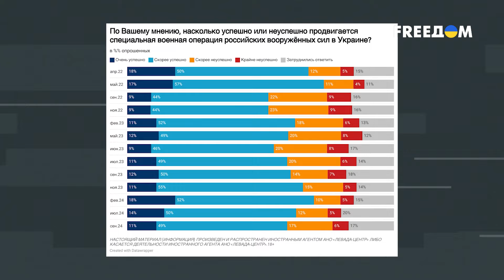💥 "Элита СВО" уже НАПРЯГАЕТ Кремль. Путин во всеоружии против МЯТЕЖЕЙ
Путинский режим начал готовиться к возможным бунтам и массовым протестам. Госдума РФ проголосовала за пожизненные сроки для организаторов вооруженных мятежей. Несмотря на пустующие тюрьмы, которые существуют, в России строят новые суперколонии.

Кремль начал бояться так называемых героев так называемой "СВО". Ведь это люди, которые имеют боевой опыт и могут снова взять оружие в руки. Детальнее – смотрите в материале FREEДOM.